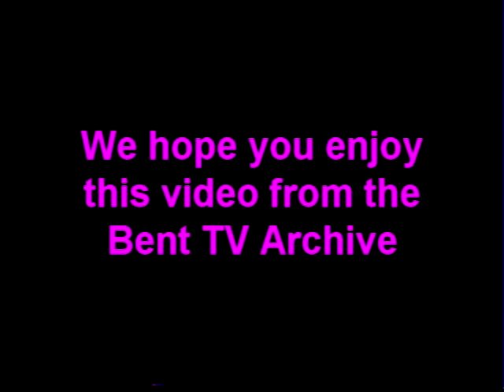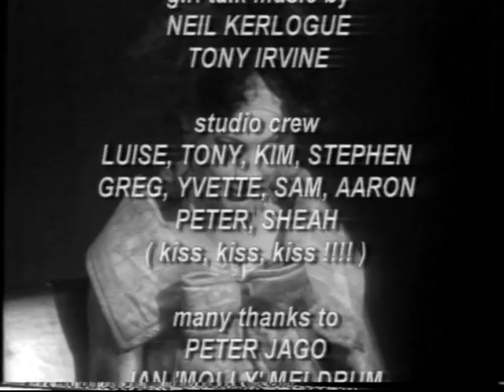Bent TV Archive: GT E3 31MAY1999 (Natasha Stott Despoja)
Girl Talk E3 - 31 May 1999
Host: Kaye Sera
Launch of book "Inside Out"
Natasha Stott Despoja of Australian Democrats
Film review of "Stonewall"